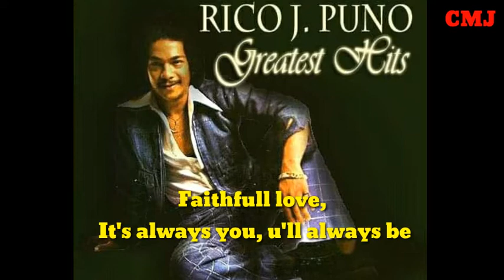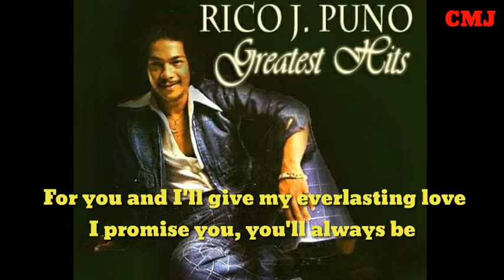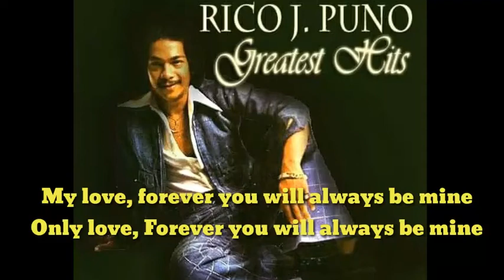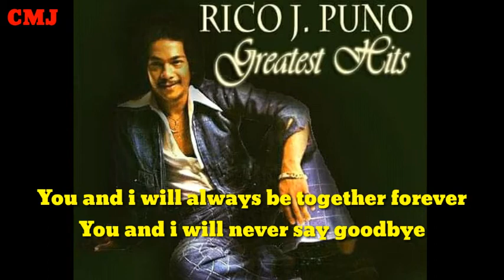You And I (Together Forever) By: Rico J. Puno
Together Forever
by. Rico J. Punno

My love, forever You will always be mine,
Only love,Forever u will always be mine
Faithfull love, It's always you, u'll always be

My love, forever u will be my first thing,
only love, For you and I'll give my everlasting love
I promise you, you'll always be

You and I will never say goodbye,
We'll never even wonder why
You and I will always be together forever
You and I will always be together forever...in Love

Only love, Forever you will always be mine
Faithfull love, it's always you..you'll always be

You and i will always be together forever. love